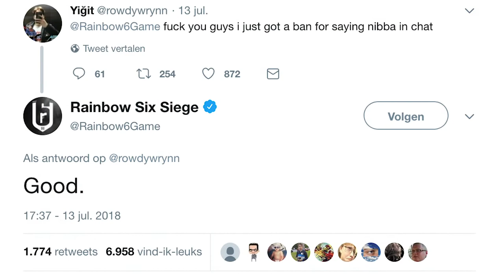Stelling van de Week: Ontwikkelaars moeten beter luisteren naar de gamers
Een nieuwe week, een nieuwe stelling! Moeten gamers meer invloed krijgen op het ontwikkelproces van games? Tom en Peter spreken erover met als voorbeeld Call of Duty: Black Ops 4